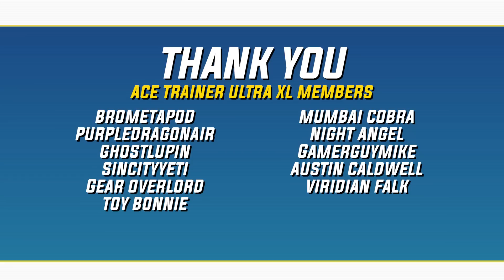So, we LOST our original teams • Pokémon Siri Battles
Our Pokémon are chosen at random by Siri, then we battle in a Pokemon Scarlet & Violet WiFi battle!

(18+ only. Contains Caffeine.)

• Rocky Road (Crash Team Racing: Nitro-Fueled)